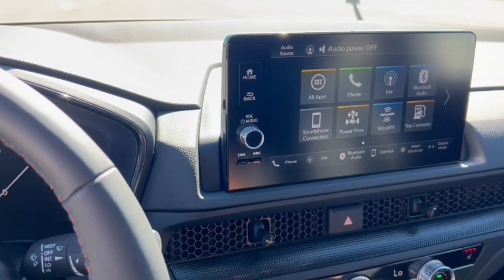2024 Honda CR-V_Hybrid Mount Pleasant, Racine, Kenosha , Burlington, Milwaukee 64498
Radiant Red Metallic New 2024 Honda CR-V_Hybrid Sport-L available in 1701 SE Frontage Rd., Mt. Pleasant, Wisconsin at Zeigler Honda of Racine. Servicing the Mount Pleasant, Racine, Kenosha , Burlington, Milwaukee area.

CR-V_Hybrid
2024 Honda CR-V_Hybrid Sport-L - Stock#: 64498

Recent Arrival! Radiant Red Metallic 2024 Honda CR-V Hybrid Sport-L eCVT AWDbr40/34 City/Highway MPG At Zeigler Honda of Racine we take pride in treating our customers like family ensuring that your experience is one that you will never forget.Take advantage of our VIP test drive and experience by calling us at . We are proud to service customers in Racine Mt. Pleasant Milwaukee Kenosha and surrounding areas! See dealer for complete details price may exclude certification added accessories and/or packages certain taxes $399 doc fee charges and/or fees. Dealer is not responsible for pricing errors. Book values should be considered estimates only. Some of our used vehicles may be subject to unrepaired safety recalls.